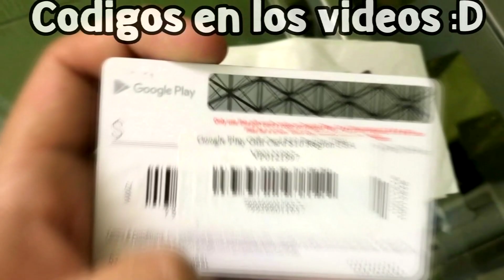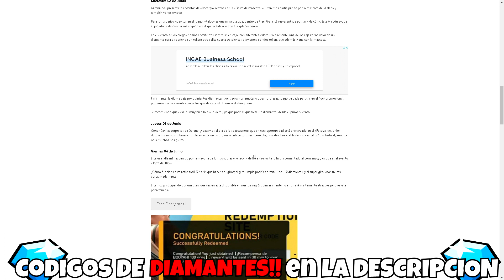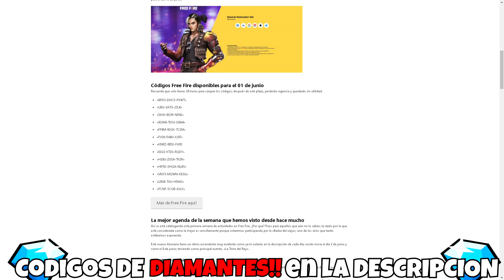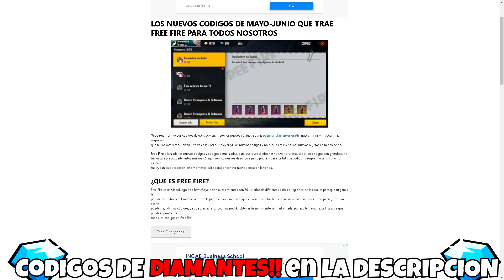NUEVO CÓDIGO PARA FREE FIRE HOY 25 DE OCTUBRE | CÓDIGOS DE FREE FIRE 2021